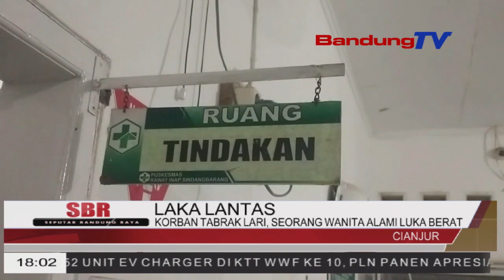KORBAN TABRAK LARI, SEORANG WANITA ALAMI LUKA BERAT